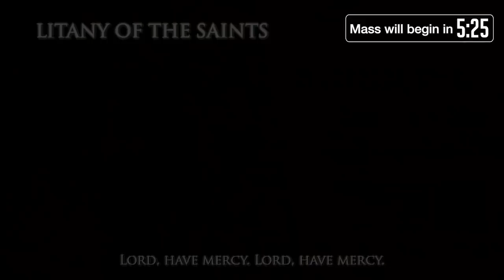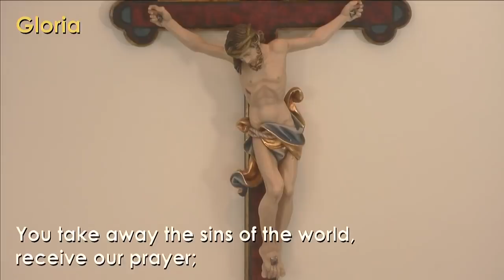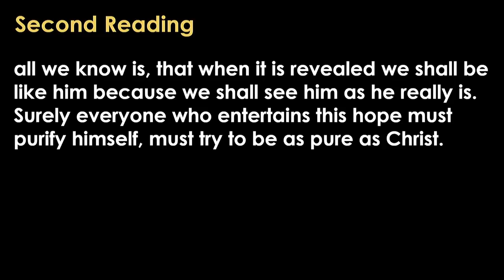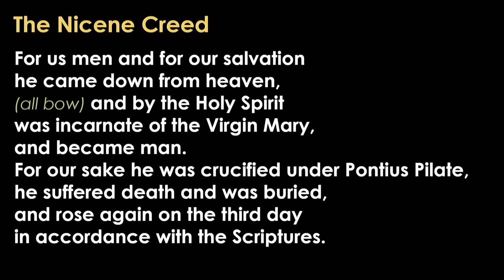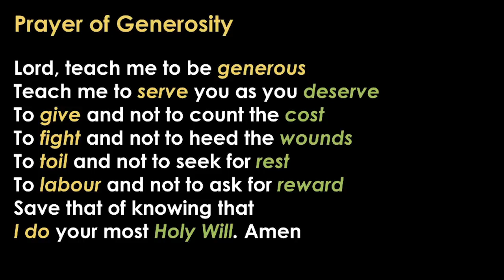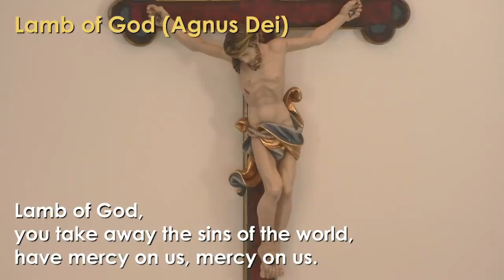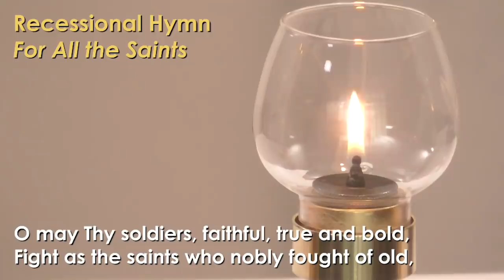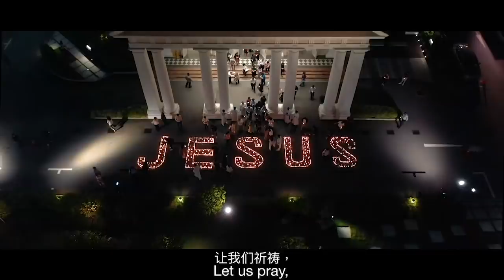Catholic Sunday Mass Today Live Online - Sunday, Solemnity of All Saints 2020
Sunday, Solemnity of All Saints 2020 (1st November 2020)

Mass Celebrated by Archbishop William Goh.

The celebrant for Masses on our channel for Wednesdays to Sundays is Archbishop William Goh.

► MASS READINGS:
•  First Reading:  Apocalypse 7:2-4,9-14
•  Responsorial Psalm:  Psalm 23(24):1-6  ("Such are the men who seek your face, O Lord.")

► OFFERTORY/CONTRIBUTIONS:
Support your Parish, Catholic Foundation and other Charities:

• Hymns and chants (if any) in this Mass webcast are pre-recorded.